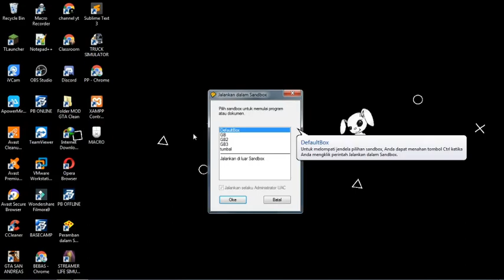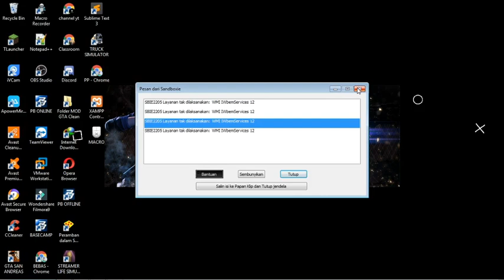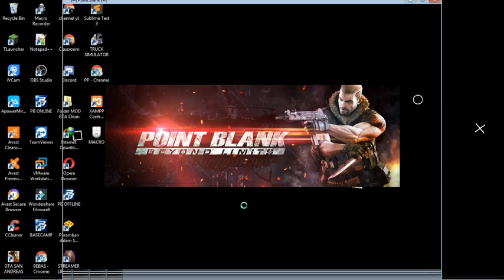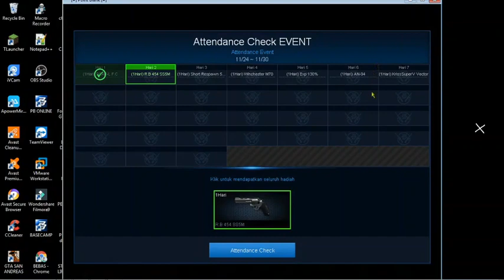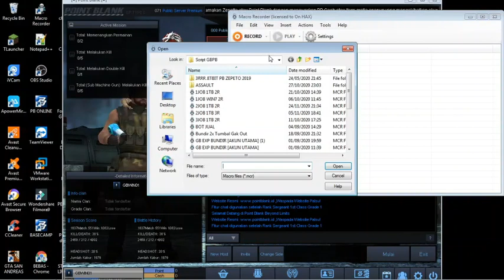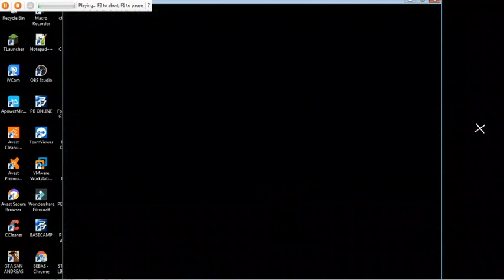SCRIPT GB BUNDIR || 1TB 2JOB 2R/3R || VIA SANBOXIE || POINTBLANK ZEPETTO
TERIMAKASIH YANG SUDAH MENONTON .. SEMOGA BERMANFAAT :)

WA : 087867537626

gb exp sandboxie
gb exp pb zepetto ace mode
gb exp pb zepetto bundir
gb exp bundir
gb exp pb zepetto 2020 sandboxie
gb exp pb
gb exp bom sandboxie
gb exp bundir 1x
gb exp bundir pb zepetto 2020
gb exp bundir sandboxie
gb exp bundir 2r
gb exp bomb
sc gb exp
gb exp dari tengkorak
gb exp deres
gb exp di server premium
gb exp dengan sandboxie
gb exp hospital
script gb exp hospital
gb exp laptop kentang
gb exp pb laptop kentang
link gb exp pb zepetto
gb exp no miss
script gb exp no miss
gb exp bundir no miss hospital
gb exp sandboxie no miss
gb exp pb zepetto 2020
gb exp pb sandboxie
gb exp pb zepetto sandboxie,
pb gb exp
pb gb exp script
script sandboxie pb gb exp
sandboxie pb gb exp
gb exp sandboxie windows 10
gb exp sandboxie terbaru
gb exp sandboxie pb
gb exp sandboxie
gb exp bundir
gb exp pb
gb exp bomb
sc gb exp
gb exp deres
gb exp hospital
berapa lama gb exp pb
pb gb exp
gb exp sandboxie tercepat
gb exp tercepat pb
gb exp terbaru pb
update script gb exp
update gb exp point blank
gb exp windows 10
gb exp win 10
gb exp windows 7
gb exp sandboxie windows 7
gb exp all windows
server gb exp pb zepetto
gb exp 1 pc
script gb exp 1x bundir
cara gb exp 1 pc
jitbit gb exp 1 kali mandir
gb exp pb 1 akun
gb exp pb 1 pc
gb exp pb zepetto 1 pc
gb exp 2020
gb exp 2r
point blank gb exp 2020
cara gb exp 2020
gb exp pb 2020
cara gb exp pb 2020
gb exp bundir 2 akun
gb exp bundir 2 job sandboxie